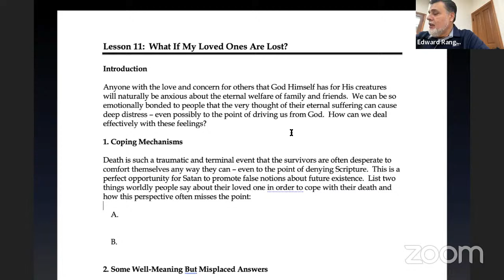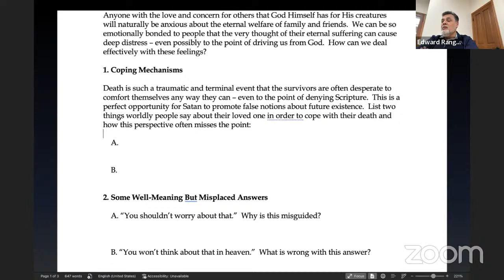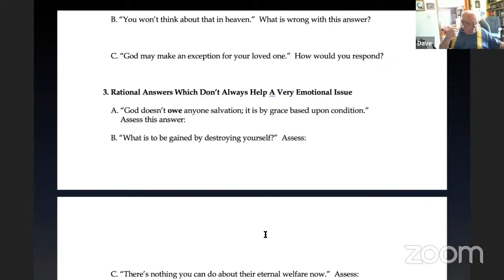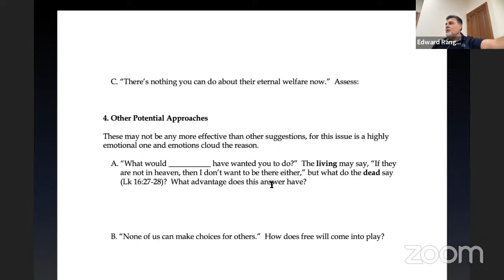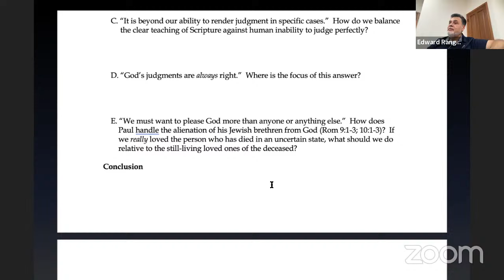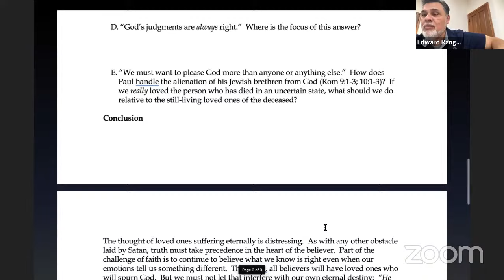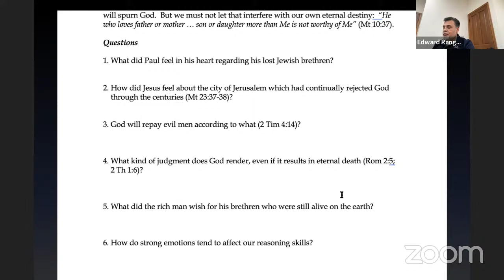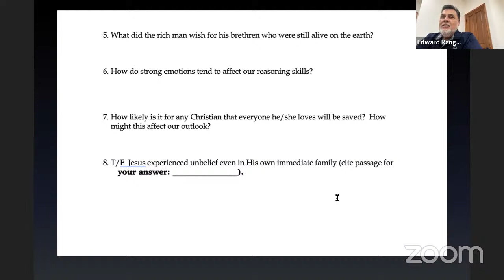Eschatology: What to Do When a Loved One Dies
Simple Bible teaching and reasoning.